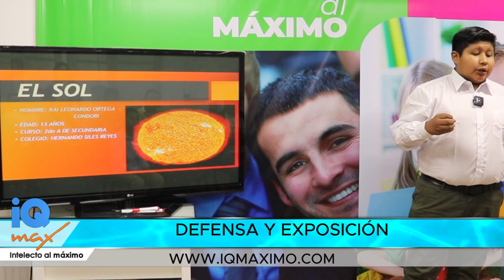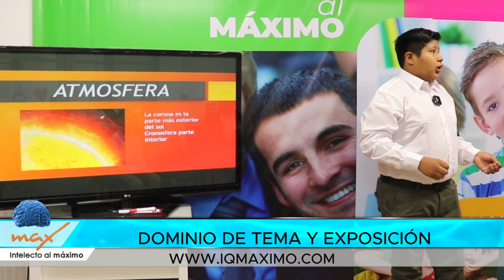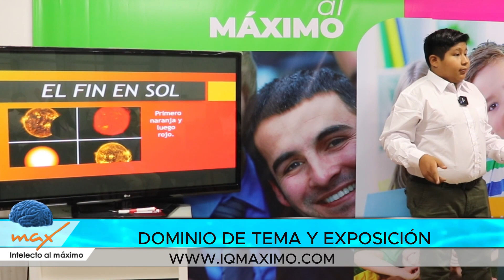DEFENSA FINAL RAI LEONARDO ORTEGA CONDORI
¡En IQMAXIMO estamos emocionados de compartir el éxito de nuestros usuarios! Después de completar nuestros Métodos Avanzados de Aprendizaje, nuestros usuarios tienen la oportunidad de poner en práctica todas las habilidades que han adquirido en una presentación en público. Nos enorgullece haber ayudado a cada uno de nuestros usuarios a mejorar y potenciar sus habilidades intelectuales en áreas como la oratoria, la concentración, la memorización, la lectura comprensiva y muchas más habilidades. ¡Felicitaciones a todos nuestros graduados! IQMAXIMO SiLeo LeerRapido LeerBien comprensión retención concentración intelecto_al_máximo concentration cognitivo inteligencia.